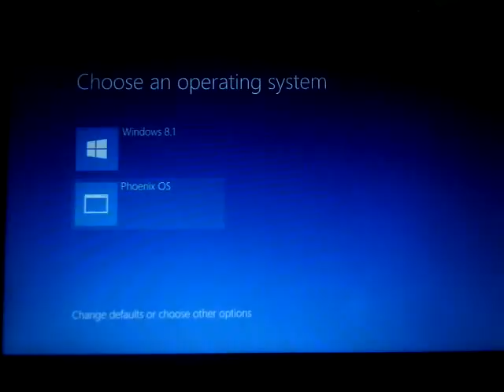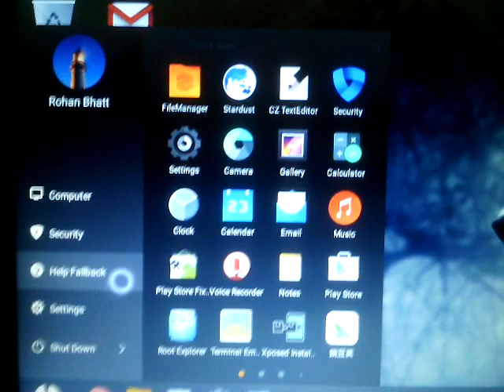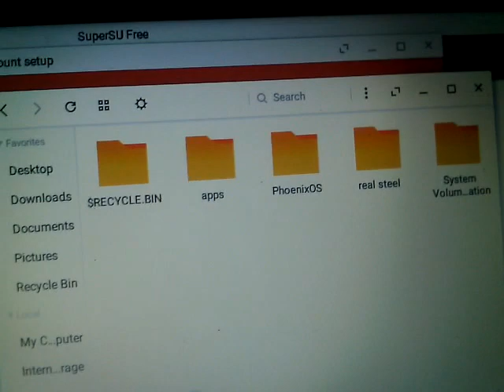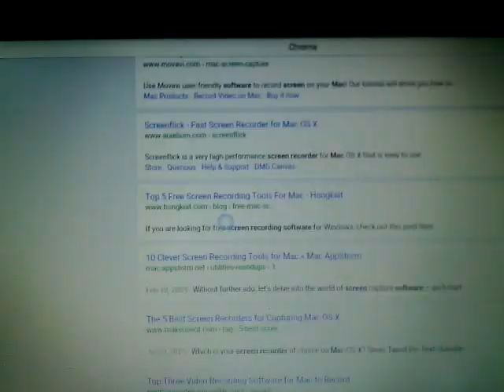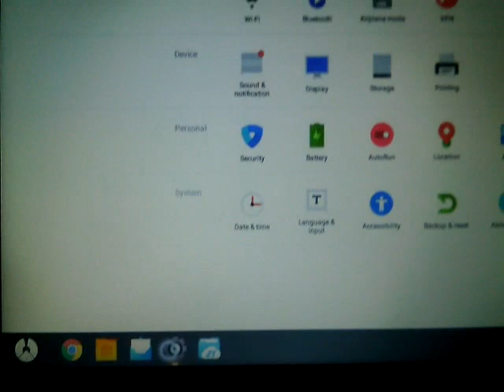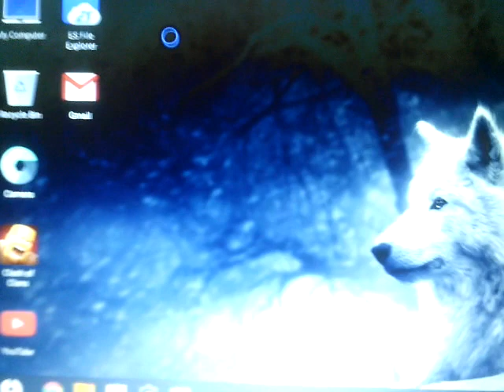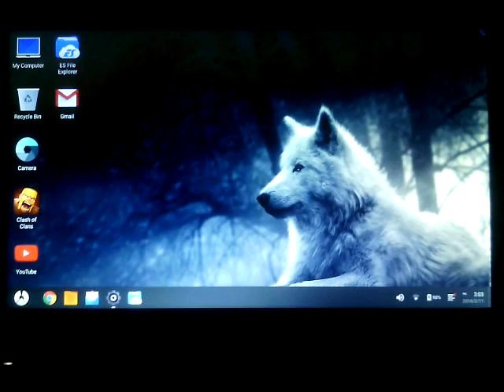Android in pc | Phoenix os in pc review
Phoeinix os is better than remix os .
It runs smoothly.

●▬▬▬▬▬▬▬๑۩۩๑▬▬▬▬▬▬▬▬●
●▬▬▬▬▬▬▬๑۩۩๑▬▬▬▬▬▬▬▬●